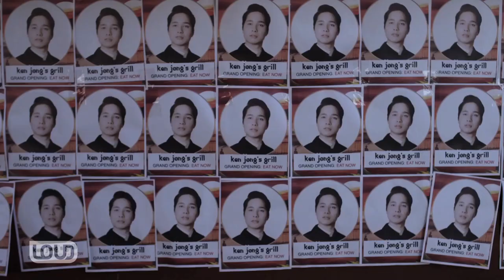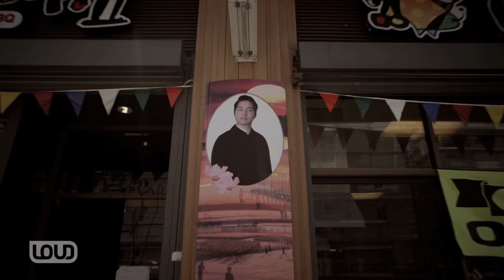Dumbfoundead presents RUN DMZ: Behind the Scenes #1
In our first exclusive behind the scenes episode, Dumbfoundead (Jon) and Victoria Park (Apple) tell us how their characters relate to their real-life selves, and director Jackson Adams tells us what it was like working on a unique project outside of his comfort zone.

Credits:
Producer: Brad Simpson
Executive Producer: Brian Lee
Camera Operators: Kyle Morrison and Zach Wilson
Editor: Grady Shon
Sound Mixer: Alessandro Manno
Production Services: Steel Wool Media